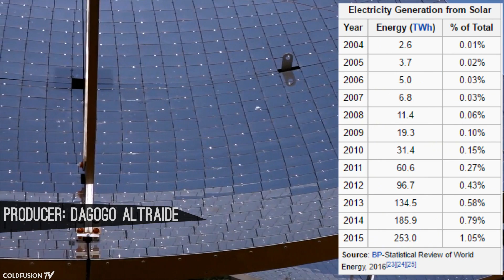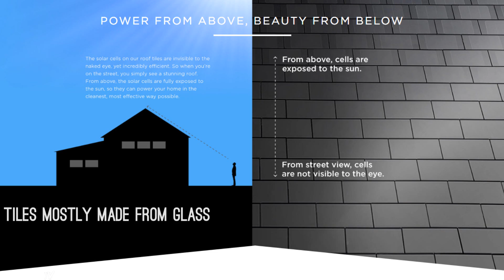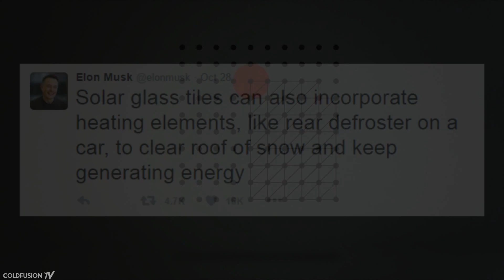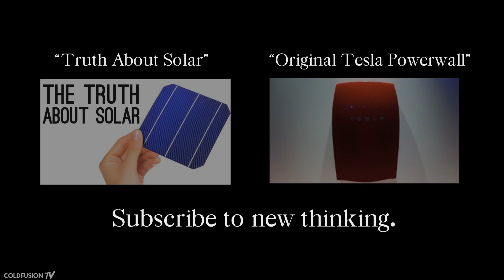Tesla's Solar Tiles - My Thoughts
//Soundtrack//

Tru Concept - Soul Tied

Slow Meadow - Hananel's Recovery

The 1975 - Haunt // Bed

JackLNDN – Aeterna

KAASI - Those Days